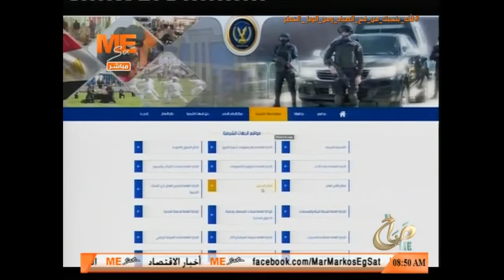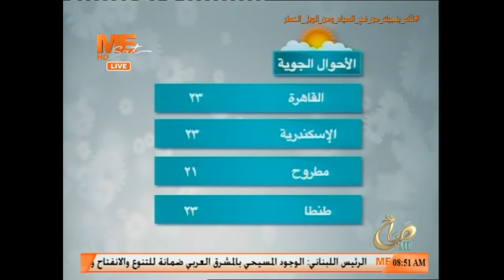صباح مي - حلقة الثلاثاء 17 نوفمبر 2020 .. الحلقة كاملة